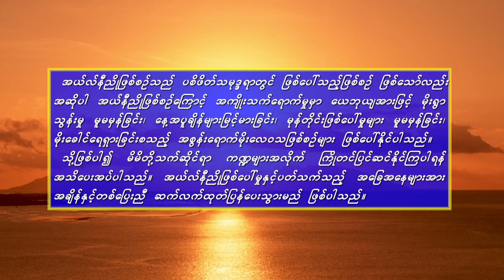ยังคอยที่ซอยเดิม - มนต์แคน แก่นคูน (เวอร์ชั่น อําไพวรรณ เตชะภูวภัทร)